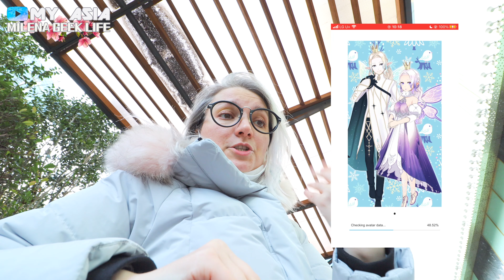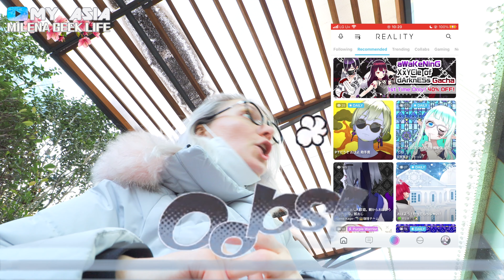ГДЕ Я ПРОПАДАЮ? ЯПОНСКОЕ ПРИЛОЖЕНИЯ ДЛЯ СТИСНЯШЕК. ХОЧЕШЬ СТАНЬ АНИМЕШКОЙ?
Где я расслабляюсь последнее время?
ТЫ ЛУЧШЕ ВСЕХ!
⭐️☆*:.｡.o(≧▽≦)o.｡.:*☆ ⭐️
ДРУГИЕ ВИДЕО
МОЙ ВЕБТУН+PODCAST+ДРУГОЕ
МОИ СОЦ.СЕТИ
ТЕБЕ МОЖЕТ ПОНРАВИТСЯ
МОЕ ОБОРУДОВАНИЕ:
○iPhone 7plus
○CANON RP
○Lens - 10-18mm
○Rode Microphone
○Tripod - vonjian
Приветствую вас мои дорогие любители Азии, я Милена, русский гибк (анимешник) и гэг (камеди) вумен живущая сейчас в Корее. И это не стандартный канал для любителей Азии, сарказма, иронии, Аниме, Вебтунов, Драм, Тру спори Хаппенс и позитивных эмоций). А так же игр, Путешествии, Влогов и многого Другова - Запрыгивайте ^^